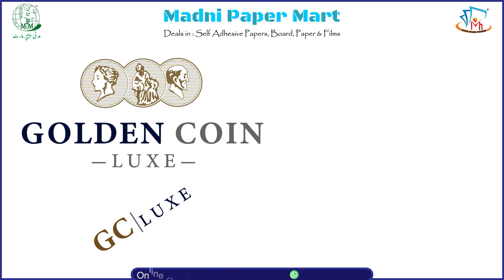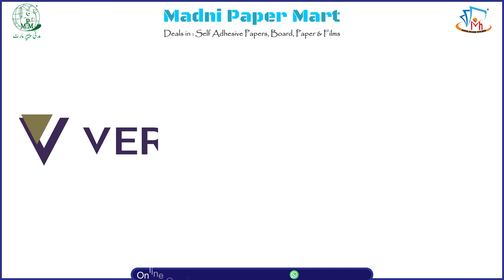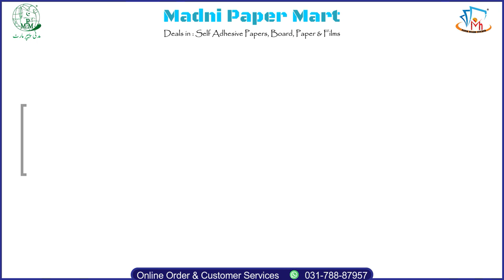Madni Paper Mart | Watch All Paper Brands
Madni Paper Mart | Watch All new our Paper Brands

Deals in : Self Adhesive Papers, Board, Paper & Films.